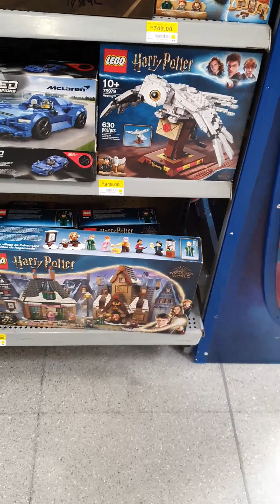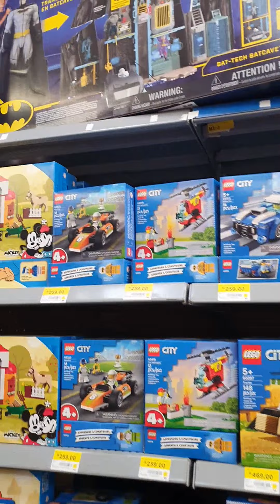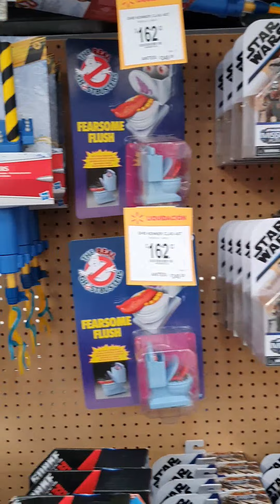Procurando Hot Wheels ou outro colecionável no Walmart de Cancun... e não achando nada.